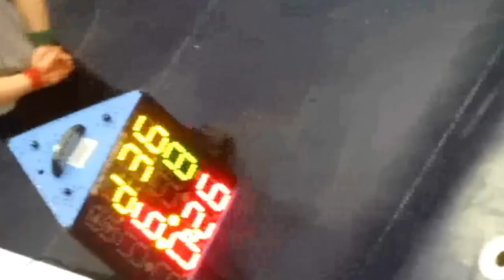Trey Rhodes Vs Hunter Gamble Finals of The Sham SLam Trey gave Hunter more than he could Handle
The Refs had to help for him to win. here is the match you decide! Trey did not illegally lock hands. The score was tied and they gave Hunter 2 points. I did think this was the coach that got tossed I got that part wrong. I apologize to the union grove coach for that. I have no problems with hunter or the Union Grove I think the refs made 2 bad calls is all.